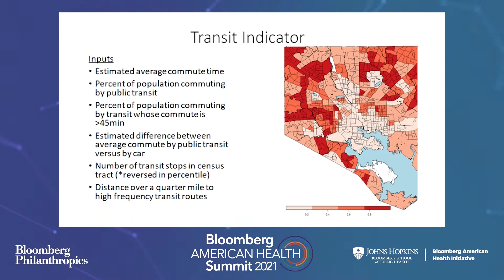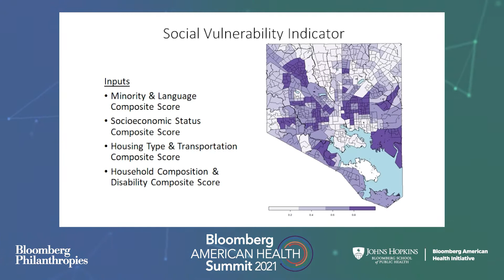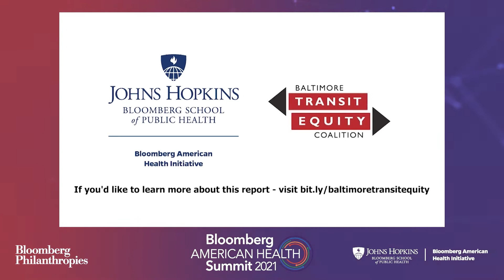Transit Equity & Environmental Health in Baltimore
The 2021 Bloomberg American Health Summit brought together public health leaders, advocates, and allies to examine how the COVID-19 pandemic has revealed to the broader public the far-reaching and life-changing role that public health plays in our daily lives — from accessing care and delivering vaccines to expanding the availability of healthy food to developing new and equitable solutions to public safety.

Moderator:
Andrea McDaniels Communications Director, Bloomberg American Health Initiative

Panelists:
Keshia Pollack Porter Vice Dean for Faculty; Bloomberg Centennial Professor, Johns Hopkins University
Megan Latshaw Associate Scientist, Johns Hopkins Bloomberg School of Public Health
Samuel Jordan President, Baltimore Transit Equity Coalition